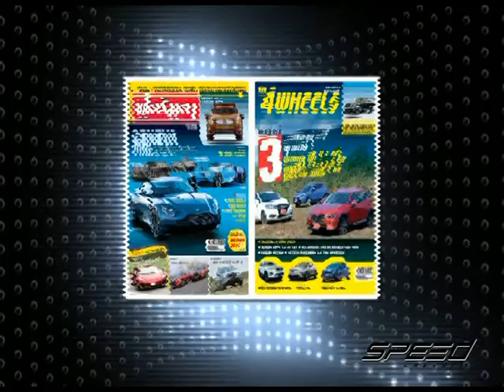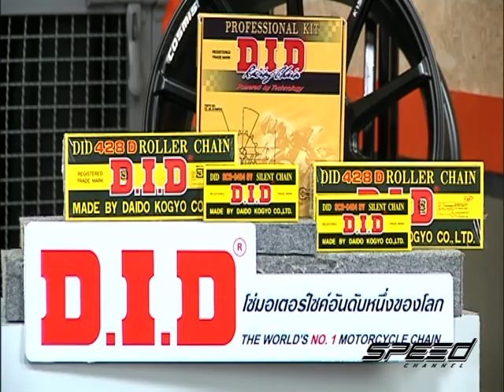Speed Talk OA 13 07 2017 B2